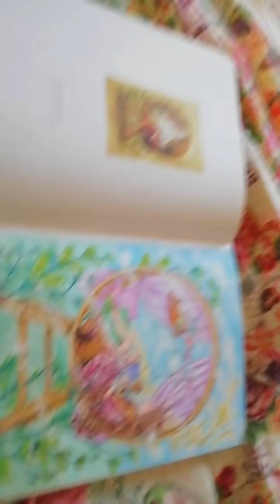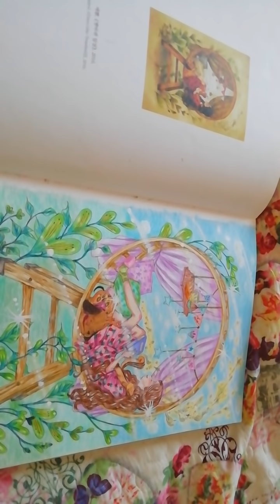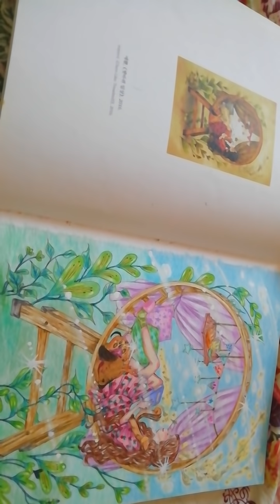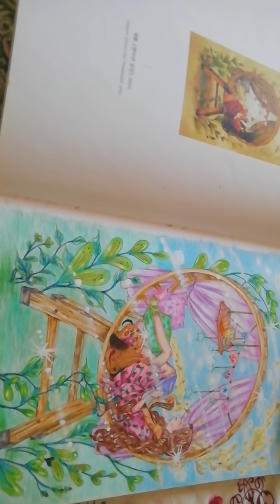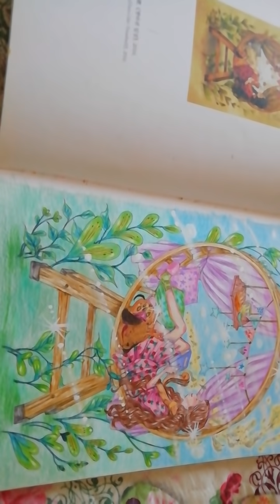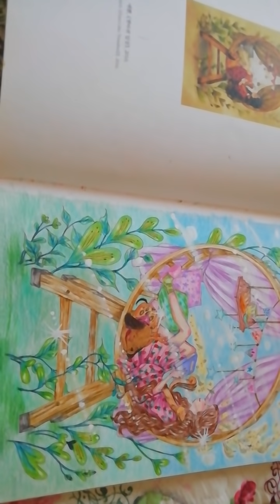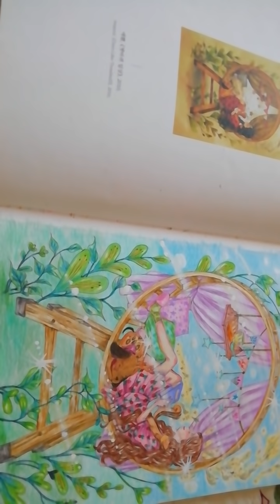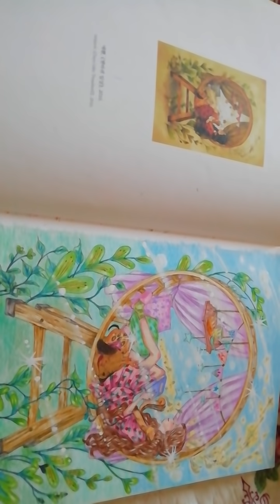猪妹さんより・雨国のＫさん・コロンでようせいちゃん・シドのニーのちじはやめることになりました。（概要欄から飛んでください）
もう、何を言っているんだか？わけがわかんなくなってきていますね～！

Ｋさんがコロンでようせいちゃんなので、もうすぐでくらしい～です。
期待いたしましょう。

そしてシドのニーのリーダーは汚職で辞職です。。
面白いことになってきていますよね。